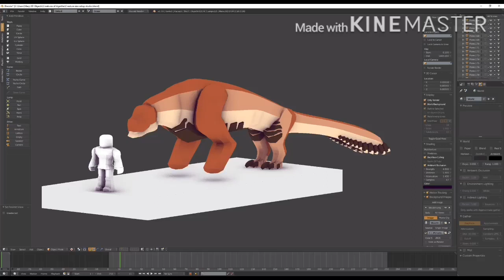Roblox: Creatures of Sonaria - Progress